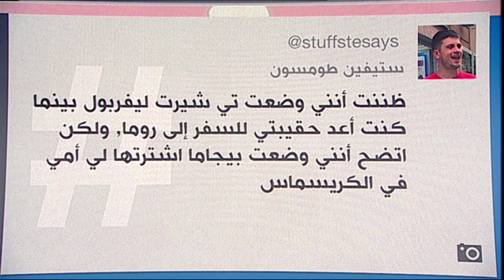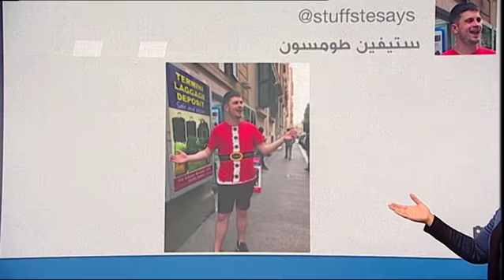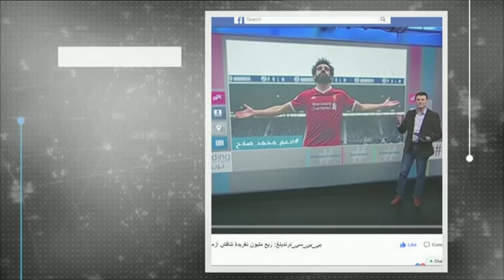بي_بي_سي_ترندينغ: محمد_صلاح أم كريسيتانو رونالدو؟ لمن الغلبة في نهائي دوري الأبطال